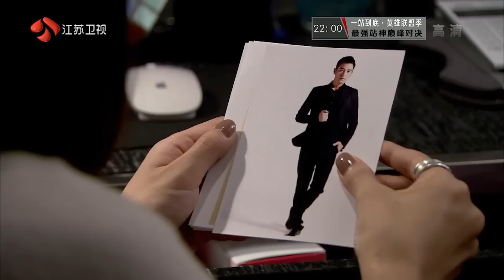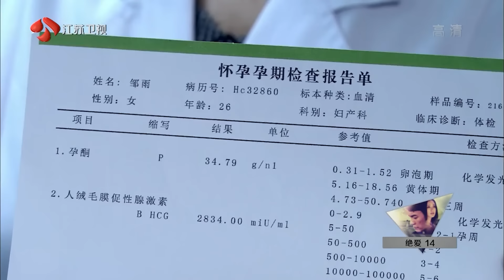親妹妹因為總裁出車禍變成植物人，下一秒灰姑娘懷孕了，孩子竟是總裁的|🎈chinesedrama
👏剧名（Drama Name):【绝爱/ Endless Love】

👉本剧讲述了邹雨在恋人浩然去世后遇到了林启正，之后邹雨就被卷进林启正的情感风暴中的故事。
👉The play tells the story of Zou Yu who met Lin Qizheng after the death of his lover Haoran, and then Zou Yu was involved in Lin Qizheng's emotional storm.
❤️Click the bottom right corner of the playing window to switch subtitles in different languages.
❤️TV show title 👉 Endless Love

JA